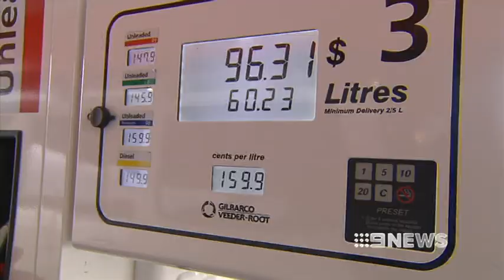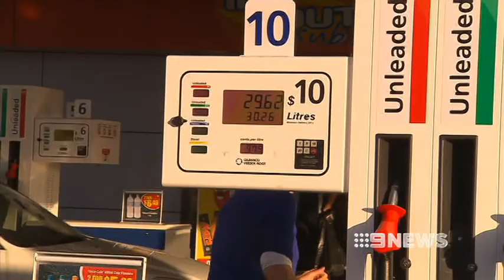PETROL WARS - 19/07/13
Senator Nick Xenophon has called for an investigation into the huge fuel discounts, being offered by the big supermarkets.